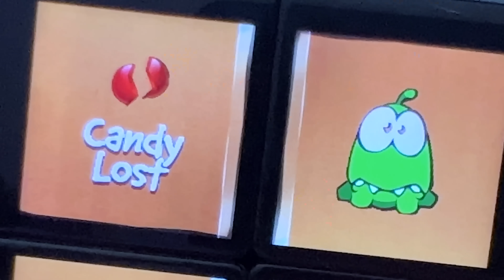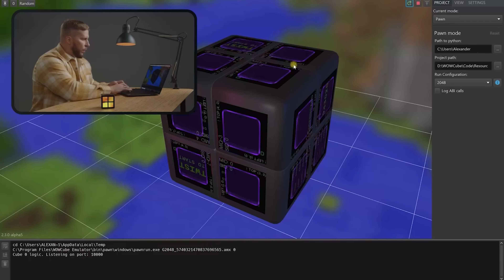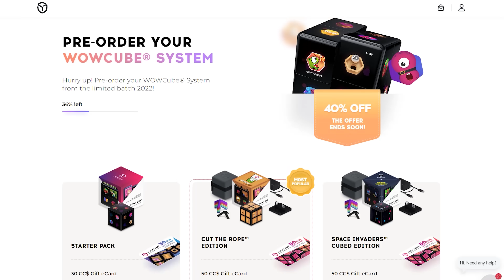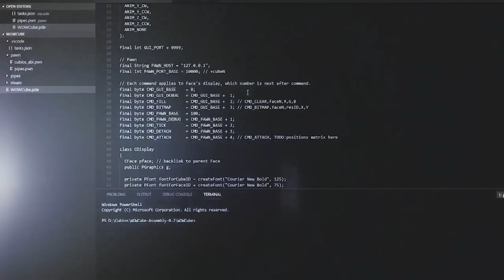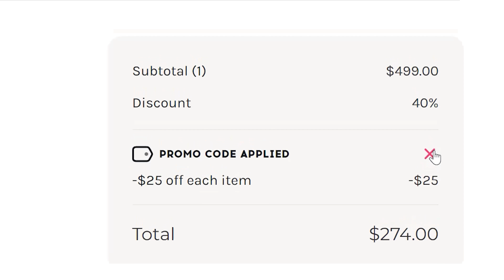When your Rubik's Cube is from the year 3000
I've honestly never experienced anything like this before.